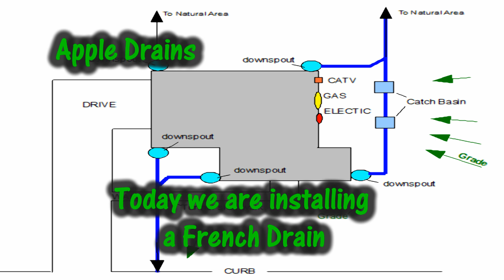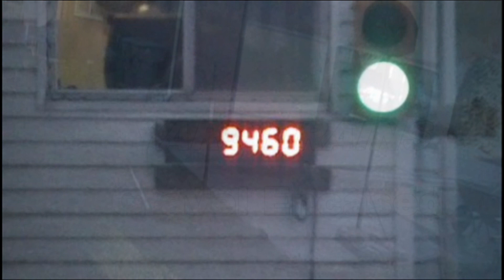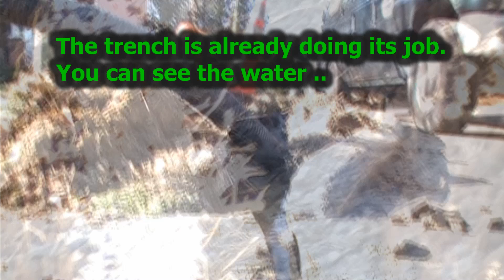Gravel Drain - Perforated Pipe Surrounded by Gravel (French Drain)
The secret to installing a Good Gravel Drain (French Drain) is lots of gravel. This video shows an install of long 200' foot gravel perforated pipe. PLUS "How A French Drain Works"

Call Before You Dig. See the end of the video for color code markings.

Apple Drains
Drainage Contractors
Charlotte NC

drainage "french drain" "yard drain" "gravel drain" "gutter drain" downspout drain tile "Apple Drains"